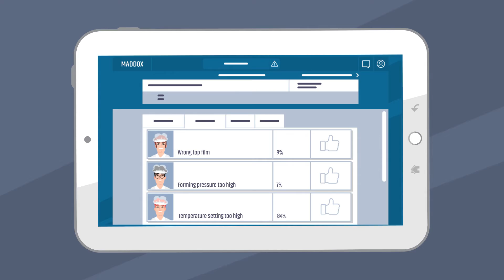Peerox GmbH | How MADDOX works